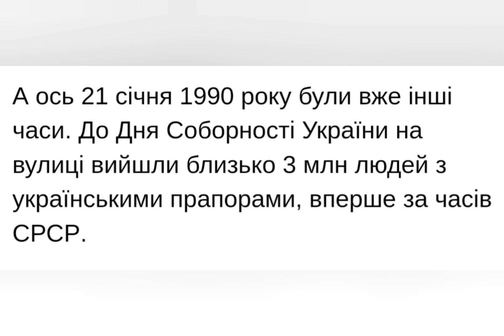Україна-це жовте і сине. Вітання Українцям